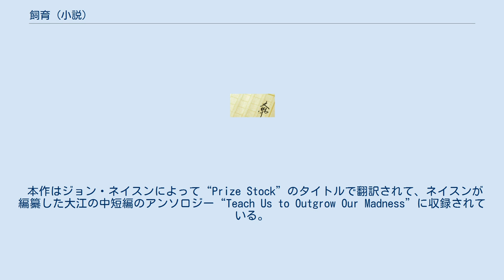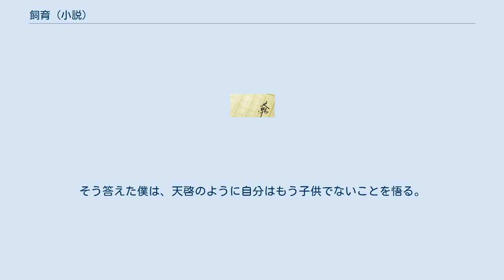飼育 (小説)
戦時中・終戦直後の日本を舞台とした小説
『飼育』（しいく）は、大江健三郎の短編小説。
1958年に文芸誌『文學界』1月号に掲載、同年に第39回芥川賞を受賞。
その後『死者の奢り』の所収で1958年3月に文藝春秋新社にて単行本化、1959年9月に新潮社にて文庫本化となった。
 本作はジョン・ネイスンによって“Prize Stock”のタイトルで翻訳されて、ネイスンが編纂した大江の中短編のアンソロジー“Teach Us to Outgrow Our Madness”に収録されている。
 戦時中にアメリカの飛行機が撃墜され、森の奥の谷間の村に黒人兵が落下傘で降りてくる。
捕らえた黒人兵をどう処置するのか、県の指令がくるまでの間、語り手の少年・僕の家の地下倉で黒人兵を「飼育」することになる。
最初は「獲物」であった黒人兵と僕の関係は日毎に人間的な触れ合いになっていく。
ある日、県の指令で黒人兵の移送が決まると、黒人兵は僕を捕らえて盾にして抵抗するが、父や村人が詰め寄り、父は鉈をふるって僕の手ごと黒人兵の頭を切りつけて殺害する。
怪我で包帯をまいた僕の手を指して友達は言う。
「お前のぐしゃぐしゃになった掌 、ひどく臭うなあ 」。
僕は答える。
「あれは僕の臭いじゃない 」 「黒んぼの臭いだ 」。
そう答えた僕は、天啓のように自分はもう子供でないことを悟る。
 ^ 新潮社ホームページ「死者の奢り・飼育」 ^ 芥川賞受賞の群像（大江健三郎） ^ 映画.com（2011年10月29日） ^ 第24回東京国際映画祭（飼育）